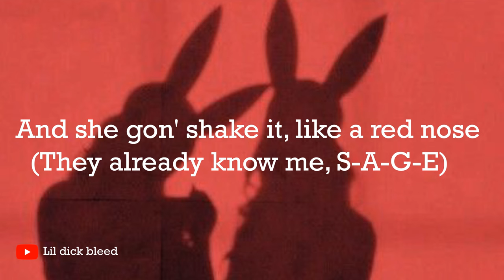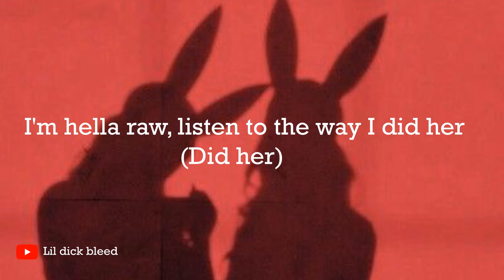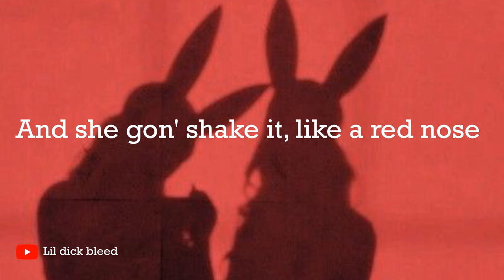Sage The Gemini - Red Nose (Lyrics)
[Pre-Chorus]
All this money on me
Now come take it from a G
All she tryna do is get naked (Naked, naked)
[Chorus]
And she gon' shake it like a red nose
Li-li-li-li-like a red nose
Like a, like a, like a red nose
And she gon' shake it like a red nose (Woah)
And she gon' shake it like a red nose (They already know me, S-A-G-E)
Like a, like a, like a red nose (Black Money in this bitch, boy, okay)
[Verse 1]
That booty talkin' to me, what that shit say? (Shit say)
Shake it for the dojo, I'm the sensei (Sensei)
When she wobble with my song on replay (Replay)
Almost got her a house up off Kings Way (Woah)
I told her shake it like a red-nose pitbull (Pitbull)
And I'ma keep throwin' money 'til your bank full (Bank full)
Cake, cake, cake, cake, birthday suit
Damn, in a little, I'ma forget your age soon (Age soon)
Woah, okay, now let's do it my way (Woah)
If she don't go crazy, then she walkin' on the highway (Woah)
And if she don't believe me, tell that bitch just try me (Woah)
Bet you she be shakin' from the club back to my place, woah
[Pre-Chorus]
[Chorus]
And she gon' shake it like a red nose (Right?)
Li-li-li-li-like a red nose (Right)
[Verse 2]
I told her time to go to work, clock in (Clock in)
Go'n open up, I'm a locksmith (Locksmith)
West Side, tell them other people stop it
I'm fly, and that's why she headed to the cockpit (Woah)
Black Money Sage, whoadie I'm a winner (Winner)
I just play 'em like a game, I don't press enter (Enter)
I'm hella raw, listen to the way I did her (Did her)
I was in her and her nigga was there makin' dinner
Uh, all this money start movin' and I'ma throw it
She choosin', I got her lookin', you losin', okay
Black Money, we take 'em, hit it and quit it
We shake 'em and if she like me it's nathan, okay
Party hard, party hard with no party fouls
Couple girls in the back with some party mouths
Cave her back in, then turn the party out (Party out)
Shake it like a red nose, time to let 'em out, woah
[Pre-Chorus]
[Chorus]
[Outro]
All she tryna do is get naked (Naked, naked, naked)